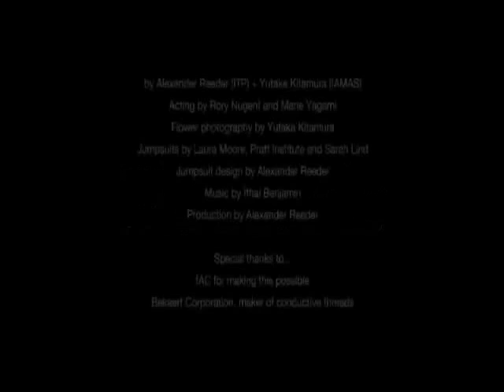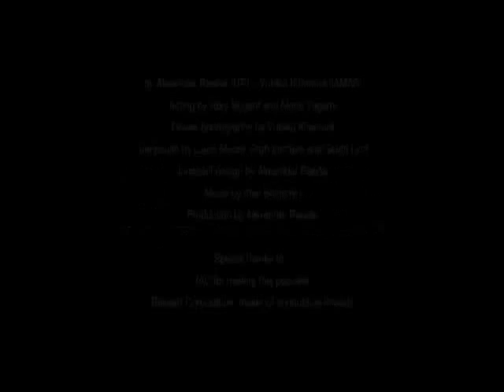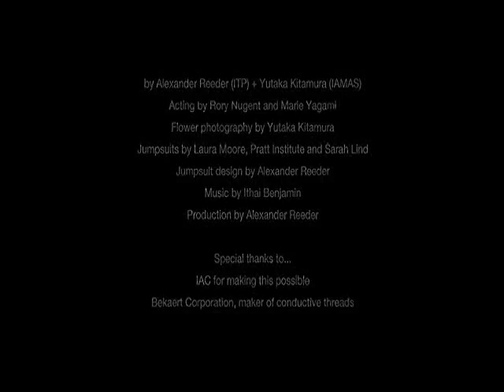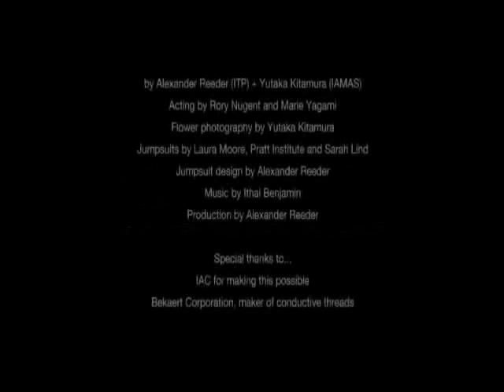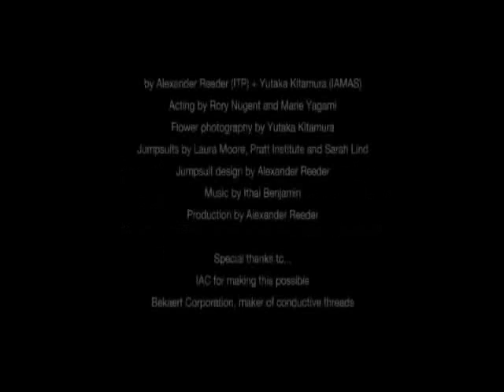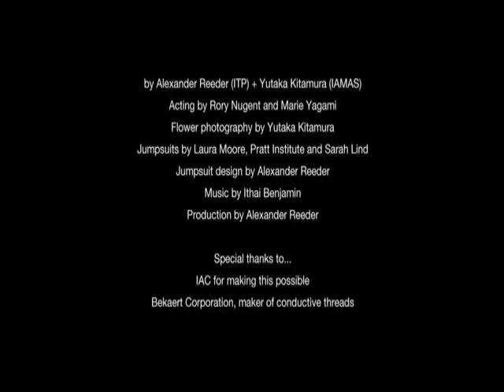Quran Dari Translation - Juz 22